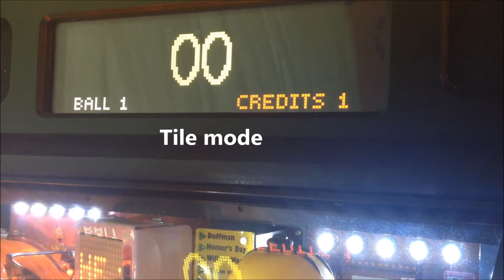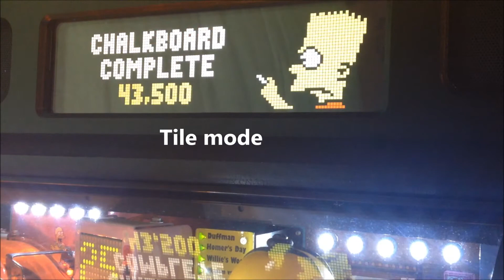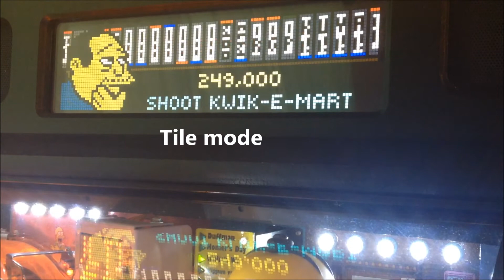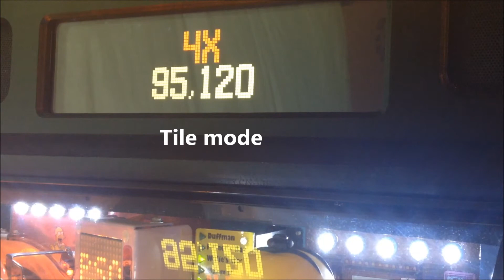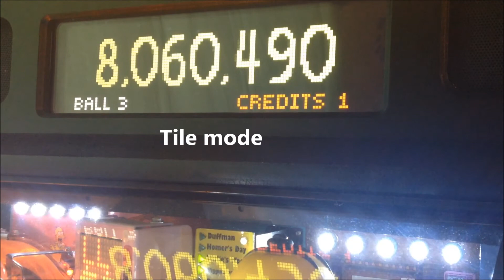The Simpsons Pinball Party ColorDMD "Tile mode"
TSPP colorDMD "Tile mode"